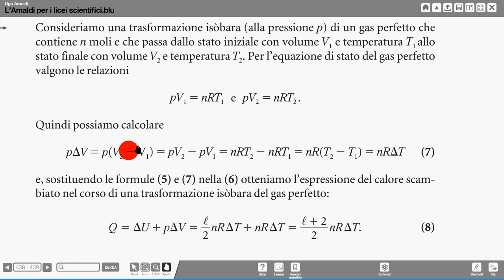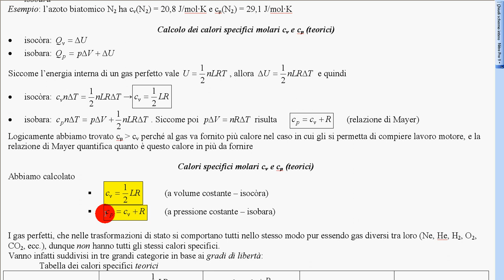calori specifici molari 4